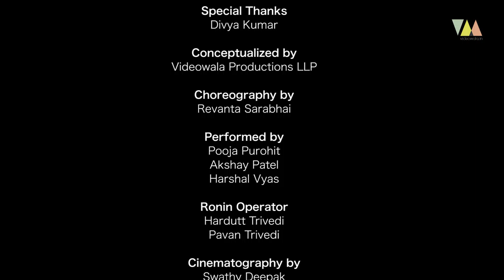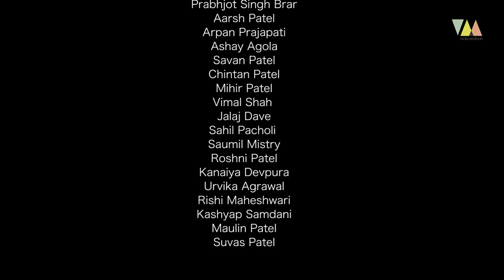Baawari | Meghdhanush | Music Video